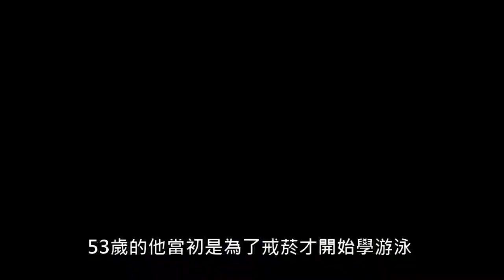教發新聞「林口四季早泳會」報導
藉由國體大高校長牽線，早泳會的成員結合本校體適能中心，經由專業教練團指導，讓早泳會的大家更愛上運動!